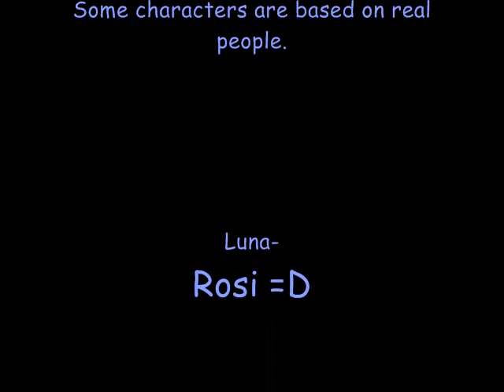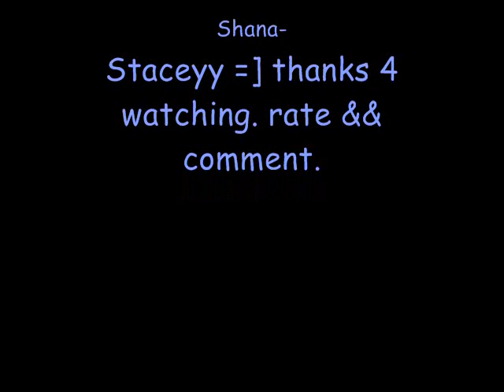New Series: Scene Secrets =]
this is the 'preview' for my new sims 2 series, Scene Secrets. Basicly its just another teen sim video. But .. its not. =] hahaha enjoyyy.